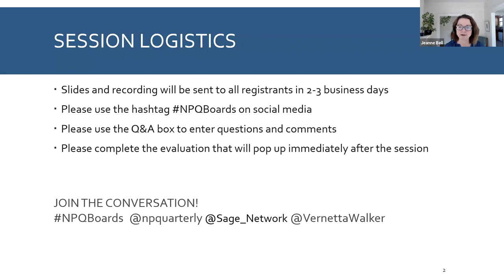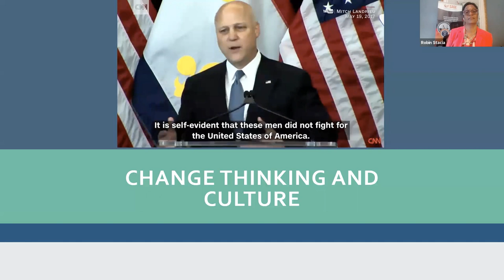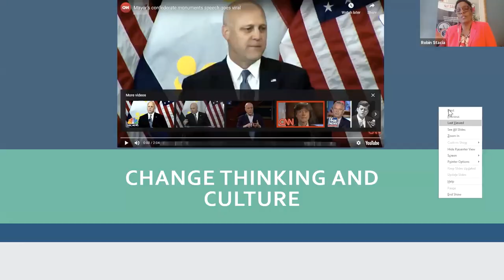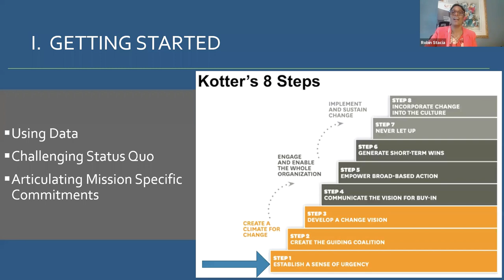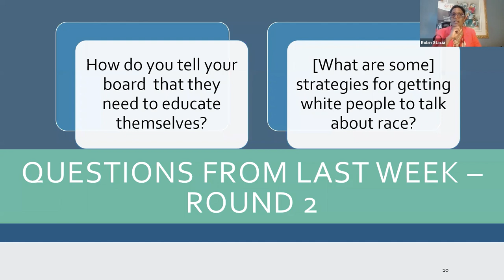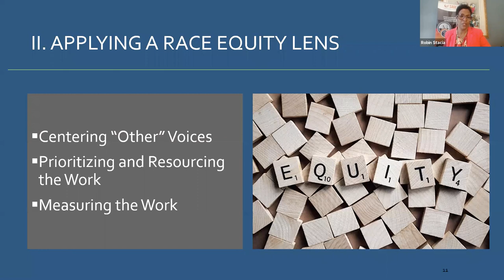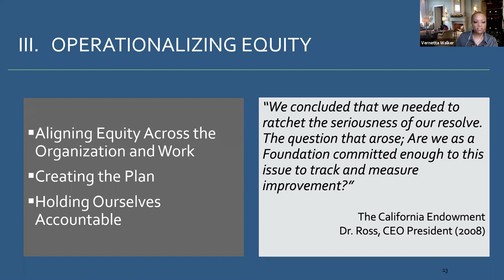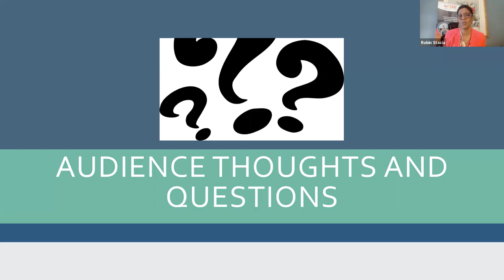Beyond the Board Statement: How Can Boards Join the Movement for Racial Justice? (Part Two)